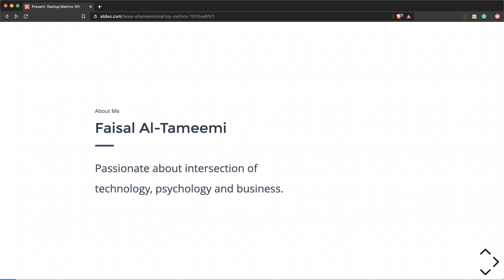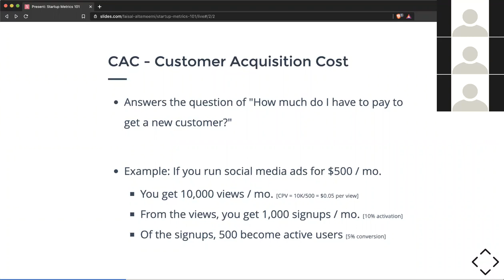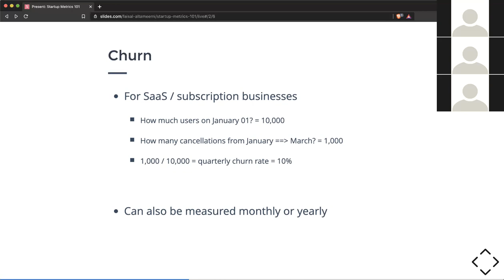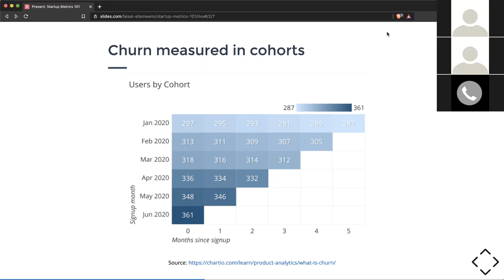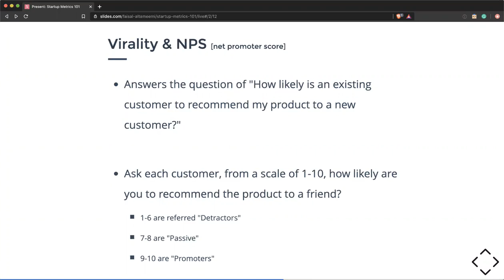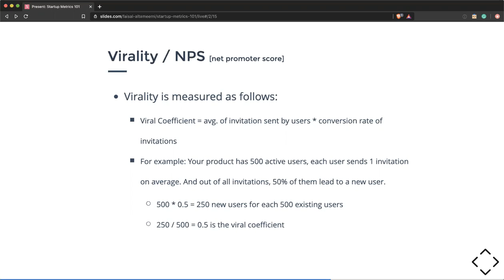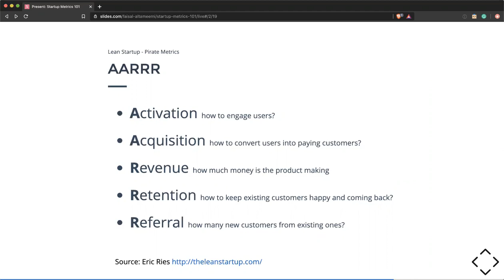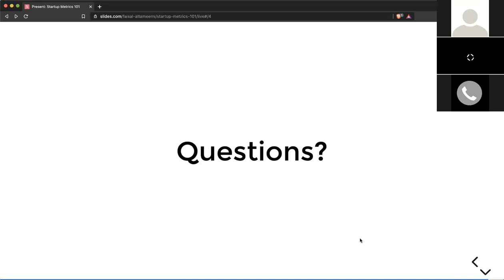Startup Metrics 101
During this talk, we'll go over an introduction to startup and product metrics. These metrics help founders, both technical and non-technical, understand how their products and services are doing. By understanding these metrics, data-driven business decisions can be made to maintain growth and guide choice of strategies; it will also help founders understand which areas of their products and services need improvement.
Agenda:

- Why do we need startup metrics?
- What are vanity metrics? and how to avoid them?
- 8 Important Startup & Product Metrics (CLV, CAC, Retention, Churn, ...)
- Resources to Read

Practical takeaways:

How to track product and startup performance through key metrics to make data-driven decisions